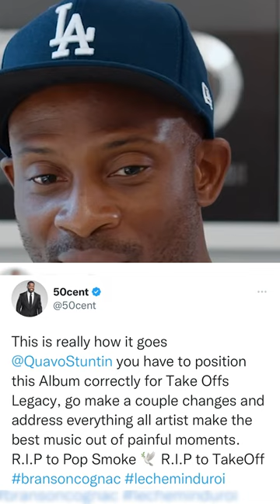Steven Victor is the humblest goat.